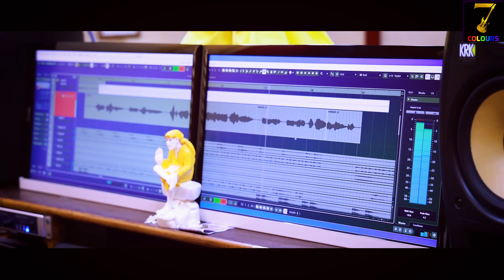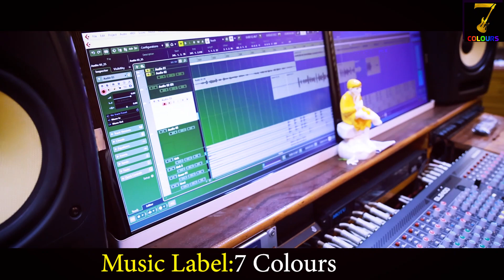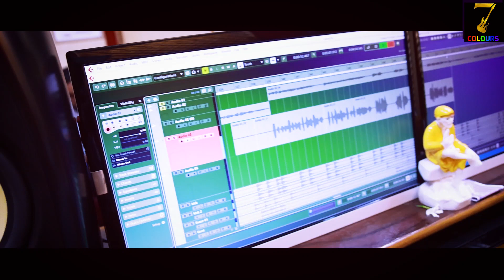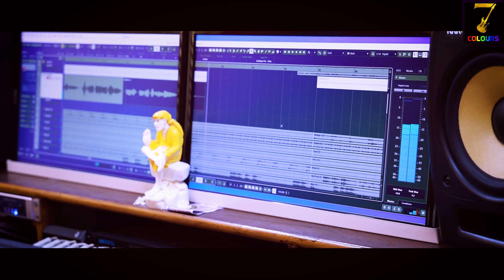To Sharmi Nazara | ତୋ ଶର୍ମି ନଜର | Official Video | Humane Sagar | Aseema Panda | Jayadev Mishra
To Sharmi Nazara
Akash TV Presents

‣ Singer : Aseema Panda & Human Sagar
‣ Lyricist: Balaram Das
‣ Keyboard Programming : Manoj Dutta
‣ Rhythm : Sitaram
‣ Project Head : Mohit Shreekant
‣ Music Label : 7 Tunes Music
‣ Digital Partners : LYFA Records &

Listen to the Song/Album now On:
‣ JioSaavn :
‣ Gaana :
‣ Hungama :
‣ Wynk :
‣ Resso :

mo jalare jaichhi fasi
to sharmi nazara
suna ilishi
new odia song
new odia album
odia romantic song
odia modern song
new odia romantic song
new human sagar song
human sagar song
human sagar romantic song
jaydev mishra hits
odia song,odia gita
old odia album video song
odia album video song
aseema panda songs
odia romantic status
aseema panda new song
oriya gana
to sarmi nazar song

ANTI-PIRACY WARNING
‣ Legal action will be taken against who violates the copyright of the following material presented.

© 7 Tunes Music